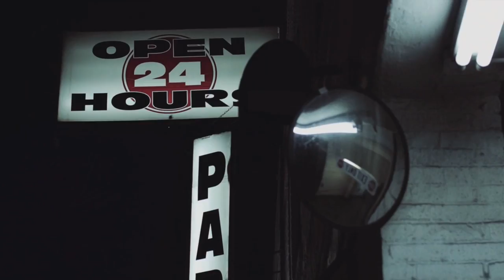Migrant Talks #3 Laolu Senbanjo, the Afromysterics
Self-taught visual artist and musician Laolu Senbanjo was born in Nigeria. His work is heavily influenced by his Yoruba heritage. Passionate activist, he weaves stories throughout the lines and patterns in his works. Laolu calls his art, Afromysterics, which means, the mystery of the African thought pattern. Laolu Senbanjo divides his time between Nigeria and Brooklyn, New York

Say hi!